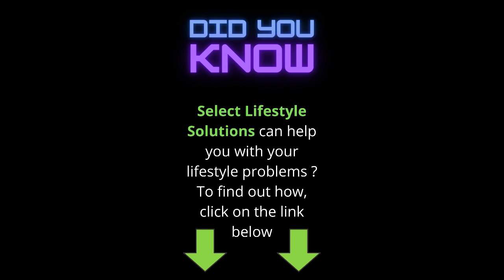On this day September 19 - On this day in history September 19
We all have some sort of lifestyle problems. It could be to do with relationships or perhaps health and wellness, maybe it's to do with increasing your income etc or perhaps it's as mundane as 'my dog won't behave itself, how do I fix this? "

Whatever your lifestyle problem, Select Lifestyle Solutions will have an effective solution for you.